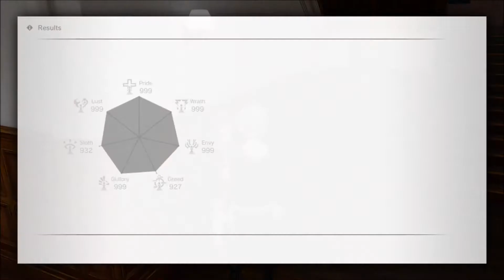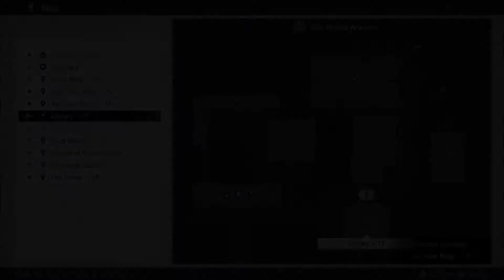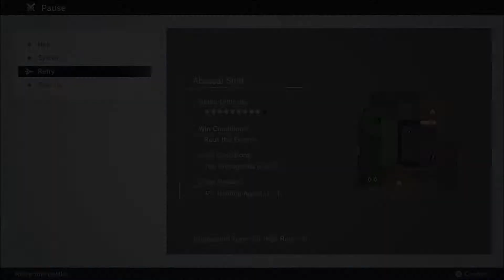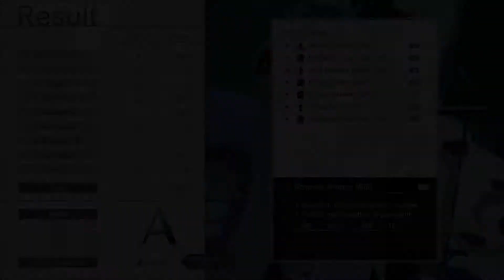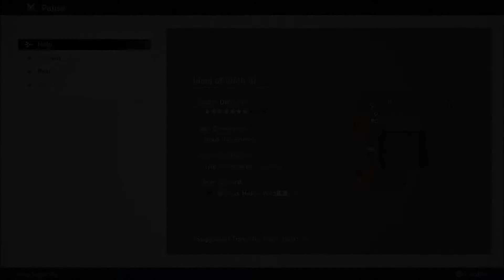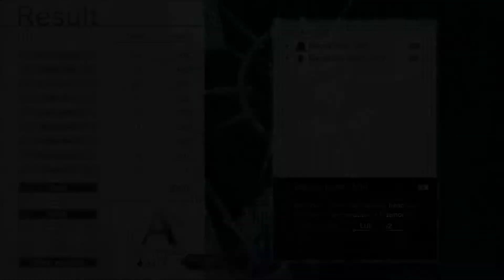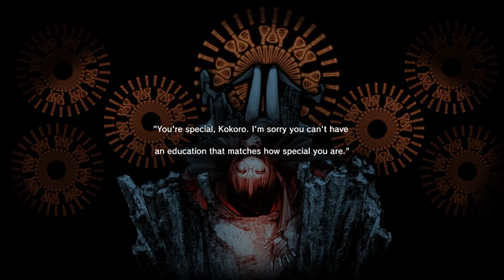Acedia-Let's Play Monark Part 25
Just transferring to the new school then things start getting crazy. A barrier covers the school so no one can leave, and a fog covering the floors where if you stay in it to long you will grow mad. It's up to you and your friends to find all the Pactbearer's in order to free the school and find some answers to the mysteries of what is happening.
A lot of these Monarks have an A name it seems